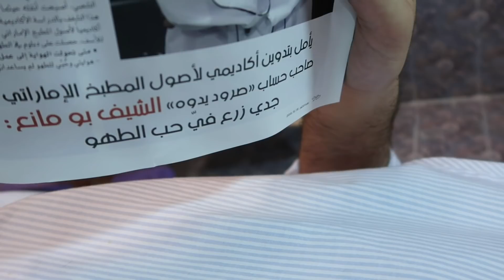عيش ولحم.. هريس ولقيمات - في ضيافة "أكل" دولة الإمارات 🇦🇪 - موسم٤/ح١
عناوين المطاعم في الأسفل